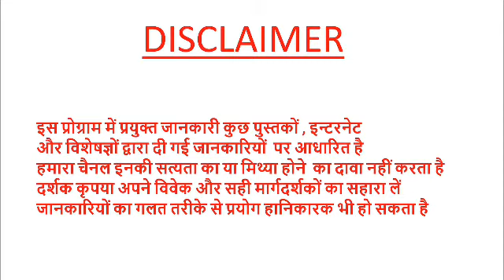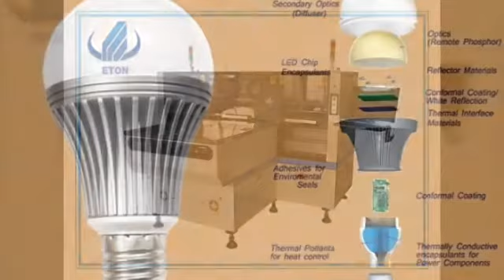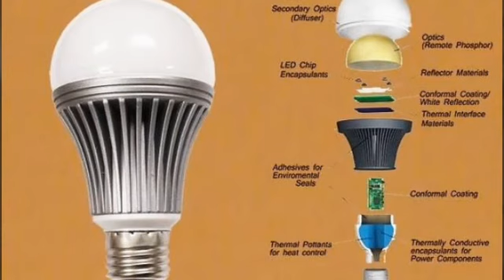L E D light का व्यापार कैसे शुरू कर के महीने में लाखों कमाये।सम्पूर्ण जानकारीpradeepkumarbangde